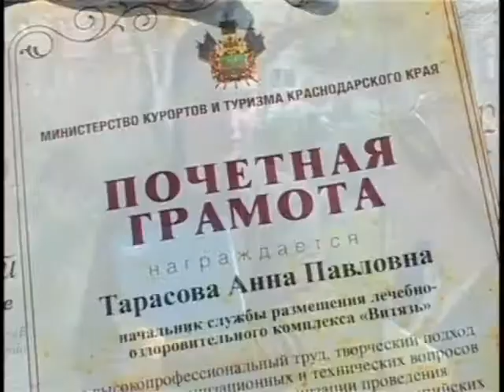Мечта попасть на Олимпиаду сбылась